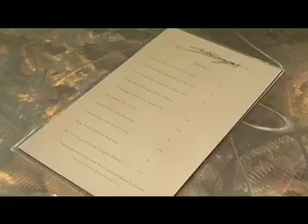Strings for Youtube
Check out Strings Restaurant in Denver, CO for Valentines or a wine tasting or just plain fun!